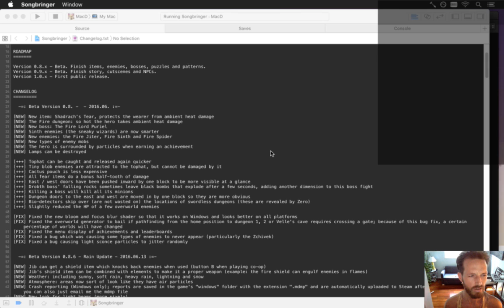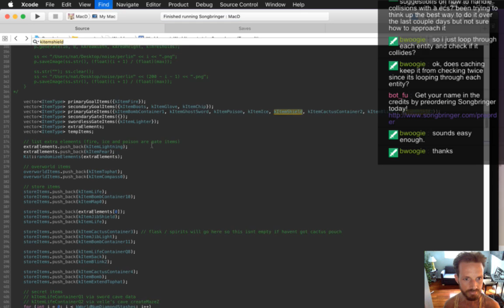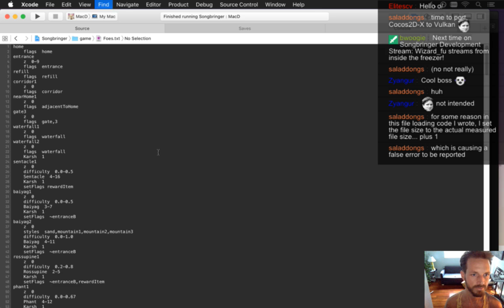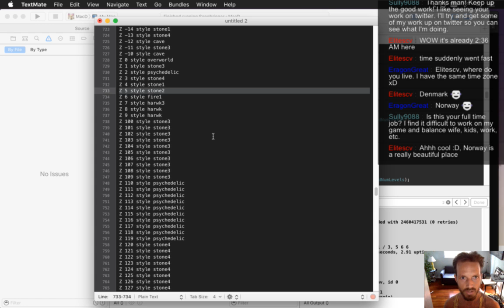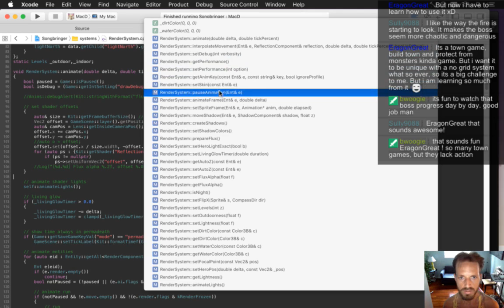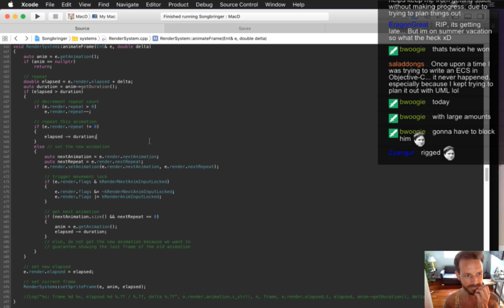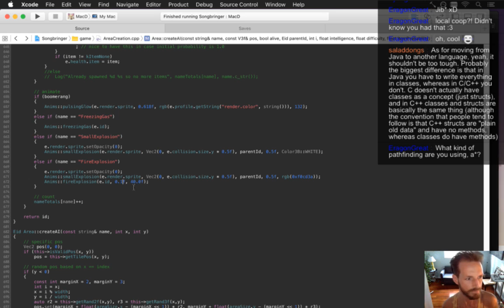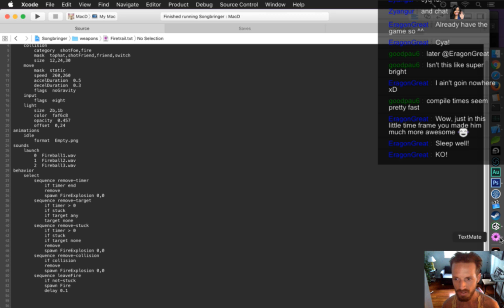Songbringer Day 383 - Fire Armor Placement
Today: placing the fire armor, dungeon and boss. The playlist for this series